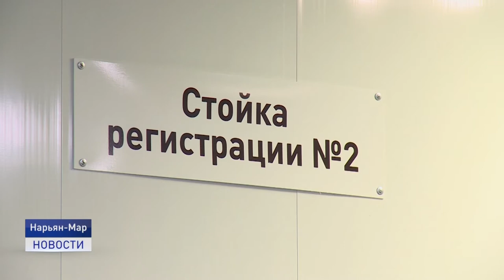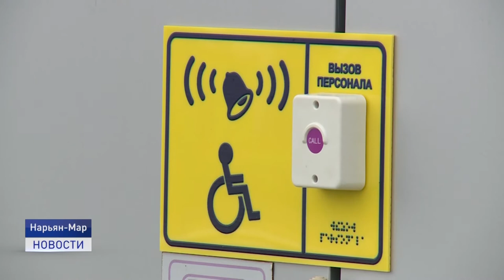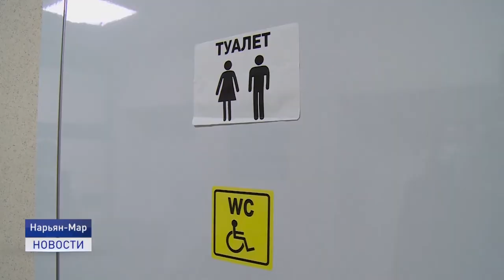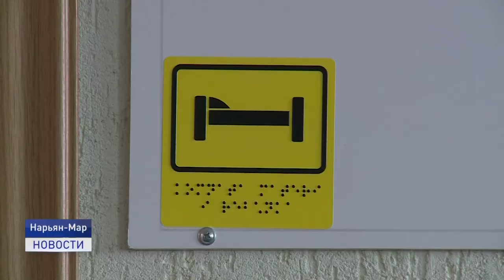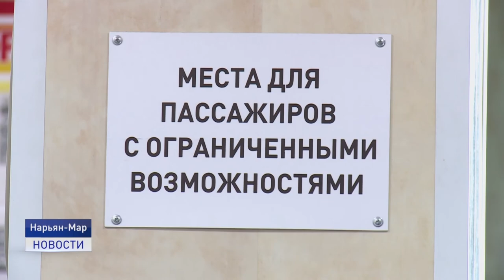ЛЕТАЙТЕ С КОМФОРТОМ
Можно ли летать по местным воздушным линиям более комфортно? И речь сейчас не о самом полете из пункта А в пункт Б. А об организации специального обслуживания для особенных пассажиров. Тех, кто путешествует с детьми или кому в силу определенных обстоятельств требуется помощь в прохождении досмотра, регистрации и доставки багажа до воздушного судна. Мы решили выяснить, создана ли в аэропорту Нарьян-Мара доступная среда и какие услуги предоставляются пассажирам?